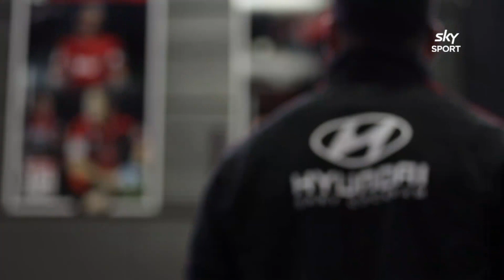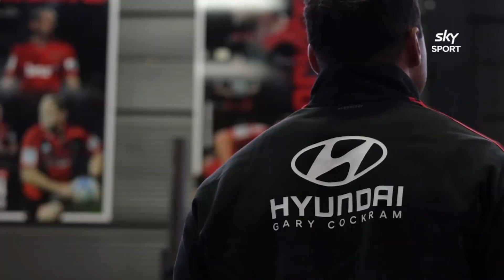The Breakdown | March 27, 2022